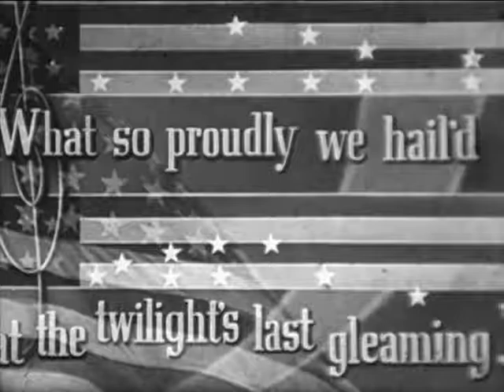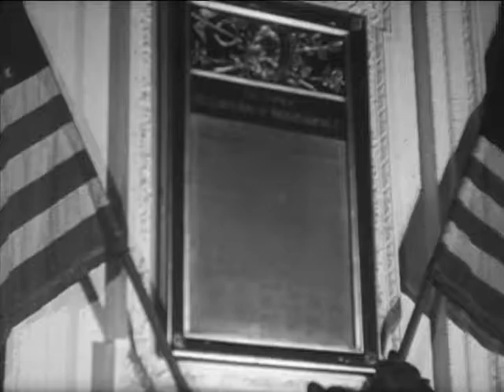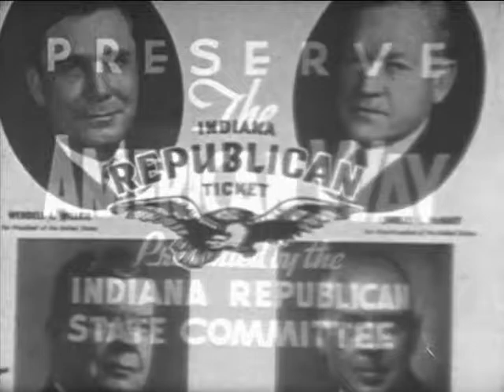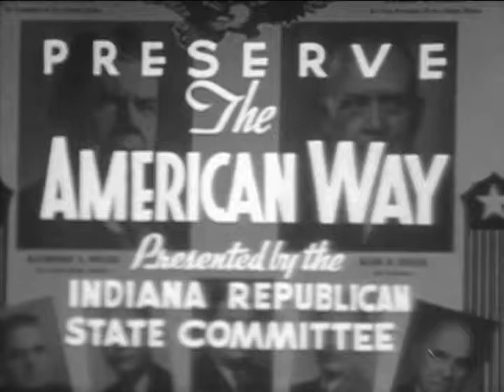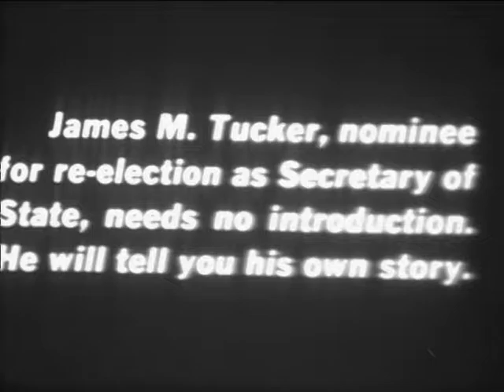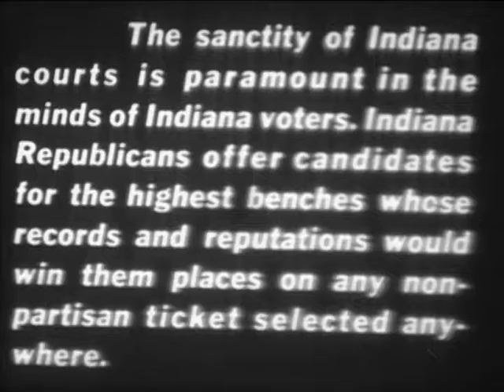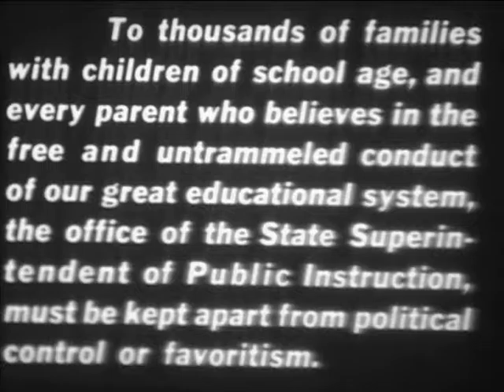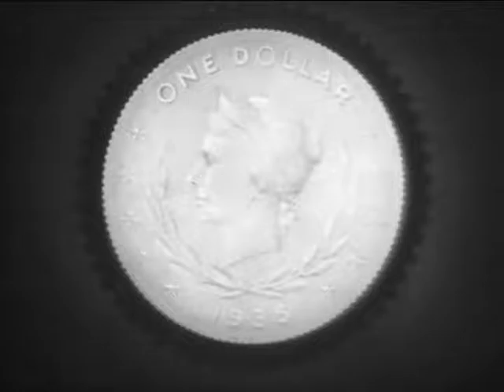Wendell Lewis Willke 16mm Presidental Campaign Film (1940)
These are some of the very first 16mm political type films ever produced in 1940. They were meant to endorse Republican presidential candidate Wendell Lewis Willke in 1940, campaigning against Democratic candidate Franklin D. Roosevelt.  The films were to be played in front of audiences at movie theaters or at political events. In the end, Roosevelt won that election that year 84% to 15% for Willke. Wendell Wilke ended up dying 4 years later in 1944 of a heart attack due to a throat infection.